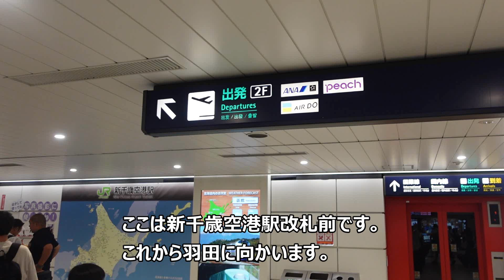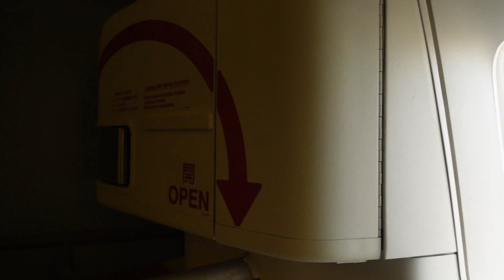新千歳空港ANAラウンジから滑走路の飛行機をじっくり堪能。B777-200 K32窓無し非常口座席から景色を見る？座席前には広大なスペース。プレミアムクラス以上？？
羽田空港から新千歳空港へ　嵐の前の静けさ？ある晴れた夏の日の空の旅

石垣空港から羽田空港へ空の旅。言い換えると夢から現実への空の旅・・・　都心上空を飛行する午後3時から7時の南風時着陸ルートの様子をレポート。

成田空港から石垣空港へ　運賃10000円以下で行けるPeachを使った空の旅

土曜日午後の新千歳空港は、人人人の大混雑。手荷物預かりと保安検査場で1時間を要し、制限区域内に。まだ搭乗機の出発まで2時間ほどあり、旅の疲れもたまっていたので、ANAラウンジで休憩することにしました。ラウンジも賑わっていましたが、滑走路がよく見えるソファー席が空いていました。涼しい屋内から滑走路の景色を堪能でき、旅の疲れが和らぎました。
羽田に向かう飛行機は満席。前日の予定変更で急遽席を確保したため、窓側は非常口横の窓無し席しか空いていませんでした。外の景色は絶望的と思いきや、後部座席窓の1/3ほどは見えたため、なんとか外の景色も見ることができました。また、今回着席したK32は足元は広大なスペースがり、思う存分足を延ばすことができました。ゆっくり寝ていたい人には大変お勧めです。